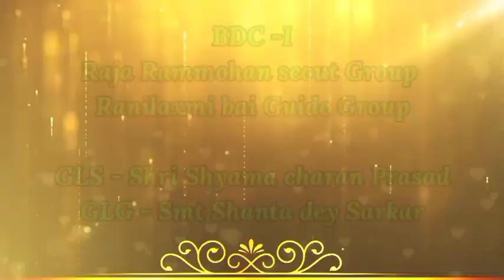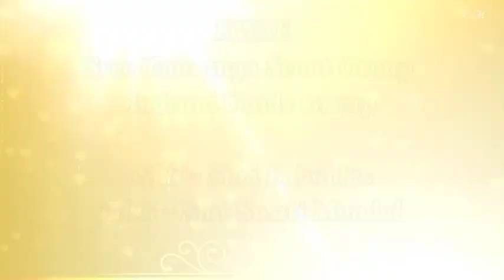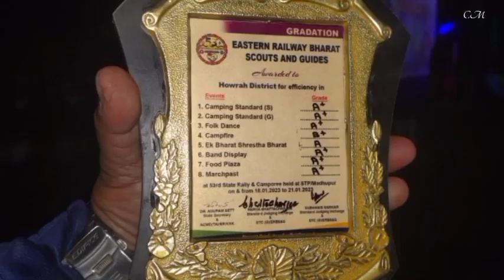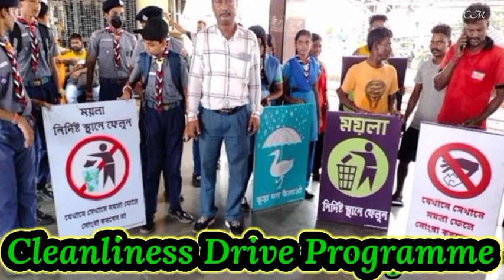Scouting Programme, Howrah District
Howrah District